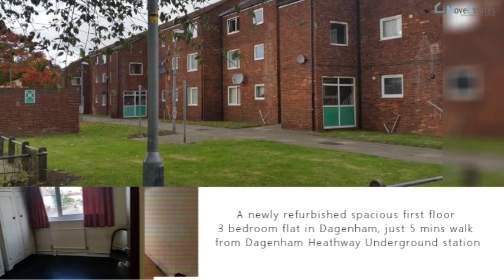3 Bed Flat For Rent in Dagenham, Greater London RM10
3 Bed Flat in Dagenham, Greater London RM10
Price: £1,450.00 Per Month

We are pleased to offer for rent this newly refurbished spacious first floor 3 bedroom flat in Dagenham, just 5 mins walk from Dagenham Heathway Underground station. This flat boasts 3 double bedrooms, in-built stylish wardrobes, separate spacious living room, separate bathroom, separate toilet, and separate spacious kitchen, fully equipped.

Being just 5 mins walk away from the underground station, the Heathway shopping mall, and with loads of buses plying to all corners of London, this property offers best of both worlds. Photos were taken before refurbishment work began, so be assured that this flat looks much cosier than the photos here show.

For a first hand feel of this property, please call to book viewing.

IMOVESTATES.COM

We are a modern and well established company with over ten years of experience operating as Online Estate Agents. We offer all the services traditional real estate agents do at a fraction of the cost.

With our online services, we can be your local Internet Estate Agent in the UK and you can sell or rent your property online fast.

Our packages include a professional sale manager to organize your viewings, negotiate the best offers and progress the sale to completion!

iMoveEstates Agents LTD
145-157 St John Street
London
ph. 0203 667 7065